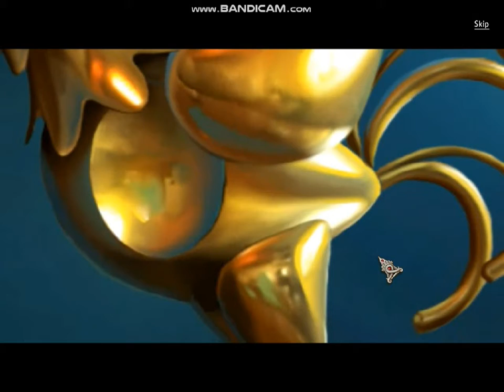Love Alchemy A Heart In Winter Chapter 2 The Desert Rose